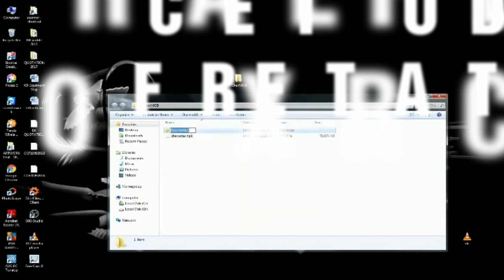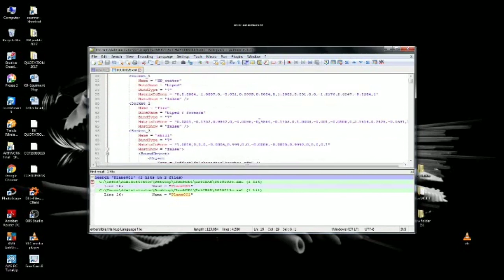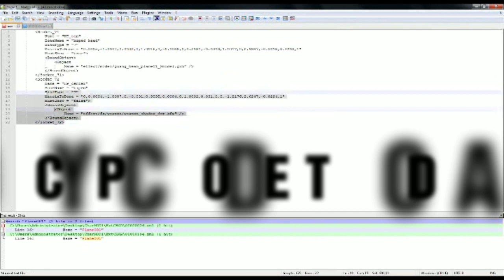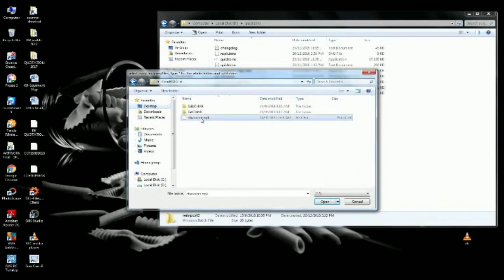HOW TO EDIT/EXTRACT .NPK FILE USING QUICKBMS AND NOTEPAD++ ( character.npk )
BYPASS | CHARACTER | CLICK BELOW LINK
CHARACTER BODY DSR AURA (ROS VER 1.26 31)

Thanks to YOU!! You Are The Best!!